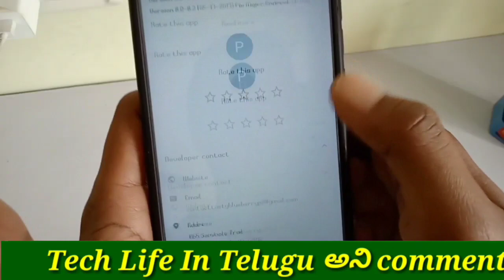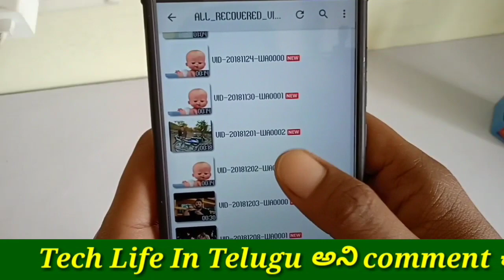how to get deleted videos from your mobile in telugu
How to recover deleted photos without any app